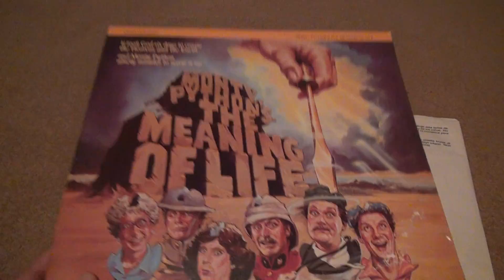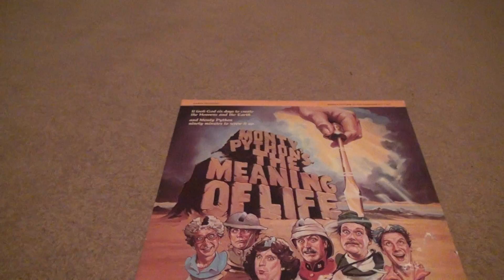Monty Python The Meaning Of Life Used Laser Disc Unboxing